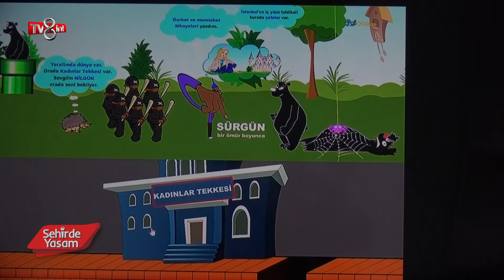Basında Biz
Hafıza teknikleriyle oluşturmuş olduğumuz derslerle başarılı bir şekilde hedeflerinize ulaşabilirsiniz.